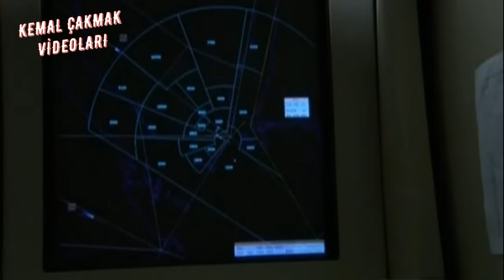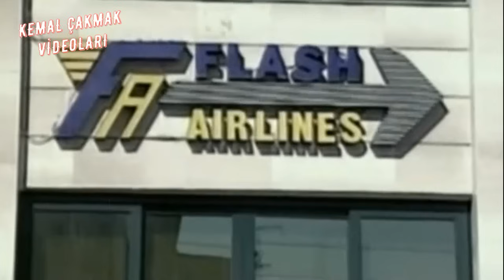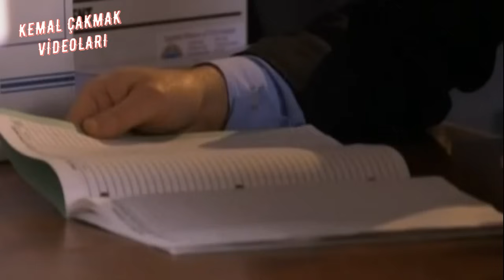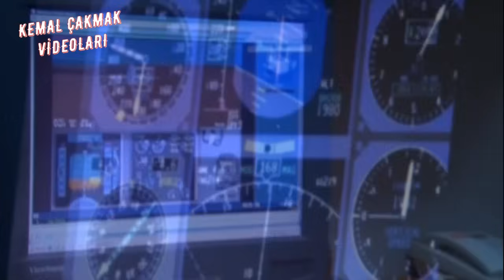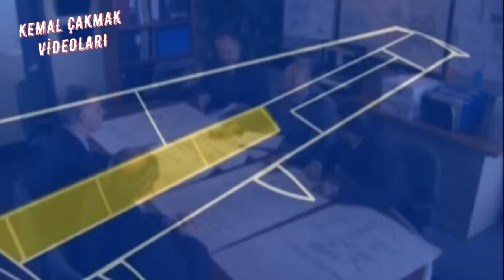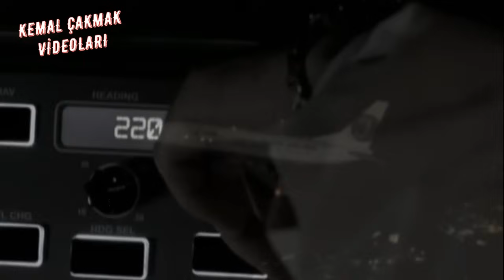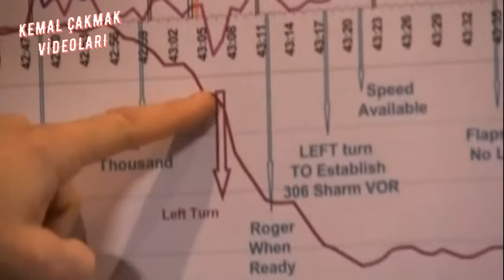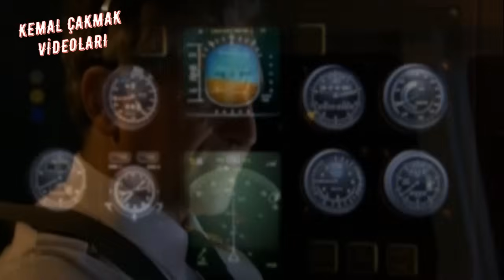UÇAK KAZALARI 8. SEZON - 1. BÖLÜM I 3 SANİYE I Türkçe Dublaj Belgesel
Boeing 737 kısa ve orta mesafe menzilli, tek koridorlu, dar gövdeli ve düşük fiyatlı, jet motorlu havayolu uçağıdır. Boeing'in diğer modelleri 707 ve 727'den türetilerek tasarlanmış olan Boeing 737'nin toplam dokuz versiyonu üretilmiştir. Boeing 737 Max üretiminin başlamasından sonra Boeing 737NG olarak adlandırılan -600,700,800 ve 900 versiyonunun üretimi 18 Aralık 2019 tarihinde son 737NG'nin KLM Havayollarına teslim edilmesiyle sonlanmıştır.

İlk olarak 1964 yılında tasarlanmış ve ilk uçuşunu 1967 yılında gerçekleştirmiştir. Havayolu seferlerine ise Şubat 1968'de başlamıştır.[4] 737 modeli Boeing'in üretimdeki tek koridorlu, dar gövdeli uçağıdır ve daha önceden marketin hakimi 707, 727, 757, DC-9 ve MD-80/90 uçaklarının yerini doldurmuştur.

737, Boeing firması tarafından 1967 yılından beri aralıksız olarak üretilmektedir. Dünyada 114 ülkeden 360'a yakın havayolu 737 uçaklarıyla hizmet veriyor. Kasım 2021'e kadar 11.177 uçak teslim edilmiştir ve 7.004 sipariş teslim beklemektedir. 737 serisi, Aralık 2021 tarihi itibarıyla tarihteki en çok sipariş alan ve üretilen jet hava yolu uçağıdır. Dünya üzerinde her an 1.250 adet 737 uçağı havadadır ve ortalama her beş saniyede bir uçak kalkış ve iniş gerçekleştirmektedir. Boeing 737, dünya nüfusuna eşdeğer, yaklaşık yedi milyar yolcu taşımıştır.

UÇAK KAZALARI 8. SEZON - 1. BÖLÜM # 3 SANİYE Türkçe Dublaj Belgesel uçak kazaları kemal çakmak plane crashes kemal çakmak Boeing 737 Flight 604